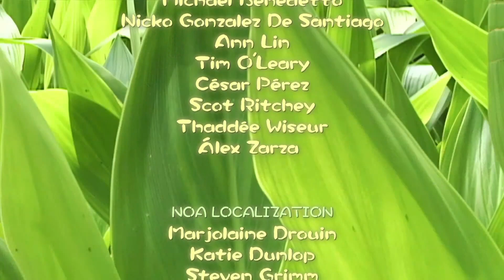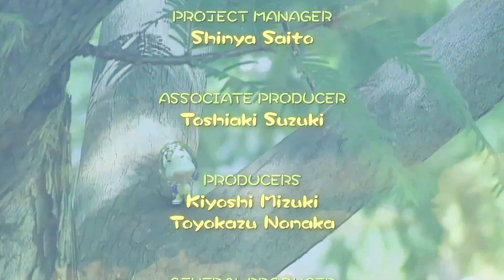ピクミン2プレイ時間2500時間超えの男が通算約100回目の借金返済！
x@montes0627